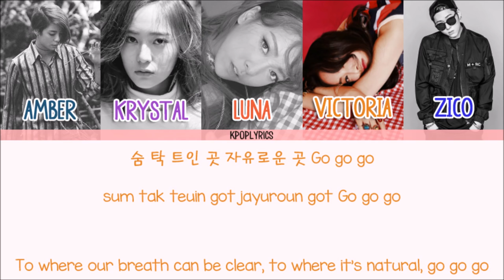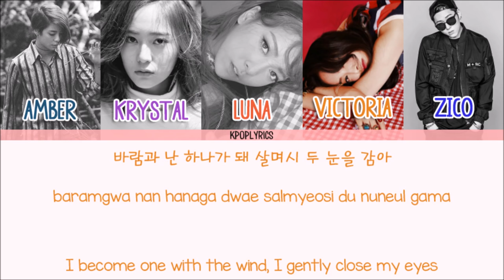F(x) (에프엑스) - Traveler (ft. Zico) [Eng/Rom/Han] Picture + Color Coded HD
Artist: F(x) (feat. Zico)
Song: Traveler
Album: 4 Walls

-Credits-
Korean: music.naver
Rom: colorcodedlyrics
Eng: heartumi
Color Code: colorcodedlyrics

-Color Code-
Amber - Bay of Many
Krystal - Purple Heart
Luna - Cinnabar
Victoria - Zest
Zico - Persian Blue

02. Glitter
08. Papi